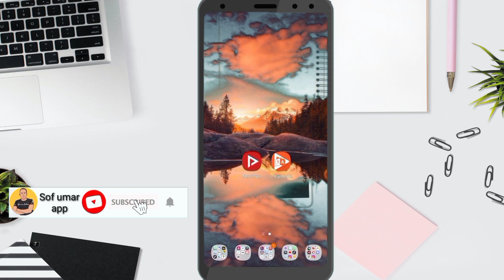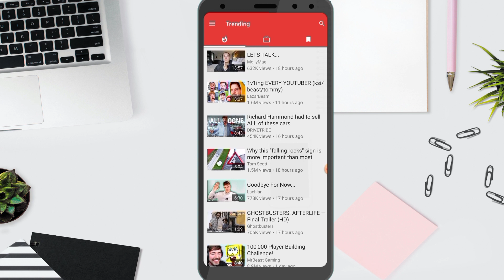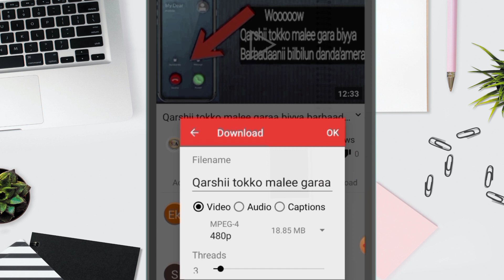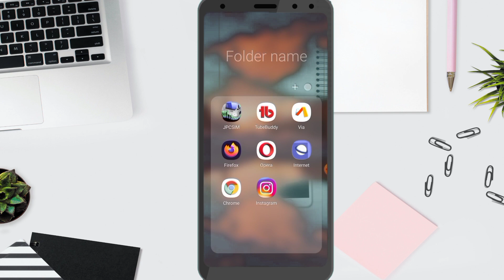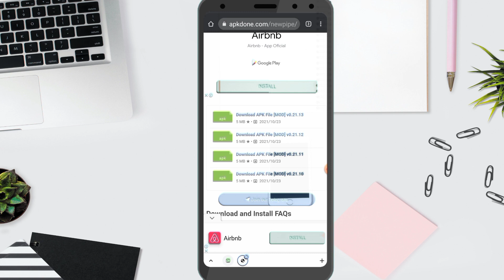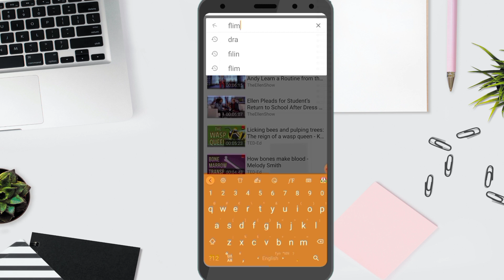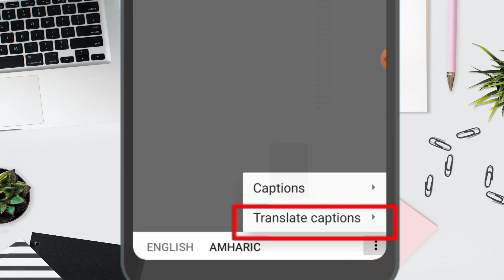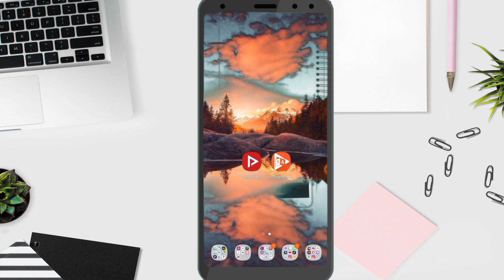Application bilbila kessan irraa qabachu qabdan 2 | Two Best Android Apps 2021 | New pipe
Application bilbila kessan irraa qabachu qabdan 2 | Two Best Android Apps 2021 | |